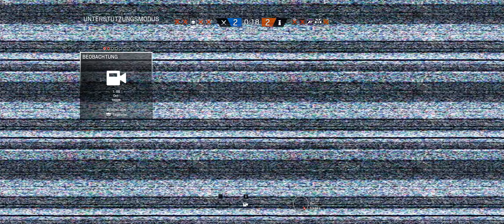Rainbow Six Siege Surprise Motherfucker Part 9 MY Best Kills and Moments 4K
- Rainbow Six Siege Operation White Noise -  60FPS 4K - German SWISS
PC
FPS, tactical shooter von Ubisoft Montreal/Ubisoft Entertainment (2015)

Aufgenommen mit NVIDIA GEFORCE SHADOW PLAY

GAMER-PC:
Mainboard: ASUS MAXIMUS IX FORMULA (LGA 1151, Intel Z270, ATX)
Prozessor: Intel Core i7 7700K BOX (LGA 1151, 4.20GHz, Unlocked)
Prozilüfter: Corsair H55 (5.20cm)
Netzteil: be quiet! Straight Power 10 CM (700W)
RAM: HyperX Fury (4x, 8GB, DDR4-2133, DIMM 288)
Grafikkarte: ASUS GeForce GTX 1080 STRIX O8G-GAMING (8GB, High End)
SSD: Samsung 850 EVO Basic (500GB, 2.5")
Festplatte: WD Black (2000GB, 3.5", Desktop)
Betriebssystem: Windows 10 64-bit
Monitor: Acer Predator X34A (34", 3440x1440)